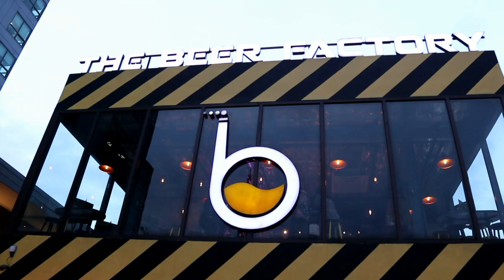READING ASSUMPTIONS ABOUT ME | PASTA , BURGER , CHICKEN WINGS MUKBANG FT. THE BEER FACTORY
THE BEER FACTORY :

- ETON CENTRIS QUEZON CITY
- GREENFIELD DISTRICT MANDALUYONG CITY

* para lang po sa mga malalapit sa area nasa taas yung address 🖕🖕🖕

3. follow the beer factory on instagram - thebeerfactoryph and comment on their latest photo "naomi brought me here"

GOODLUCK 😘

FOR COMPLETE RECIPE DETAILS CHECK MY FB PAGE 👇🏼👇🏼👇🏼